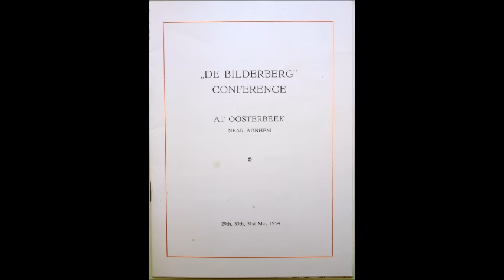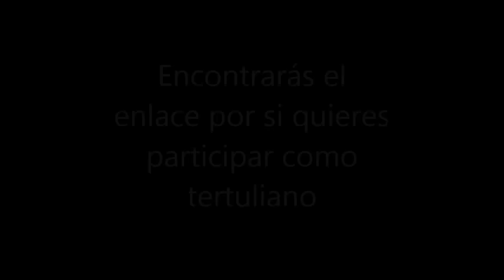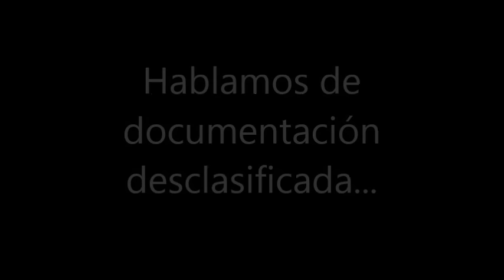Presentación Documentos Bilderberg